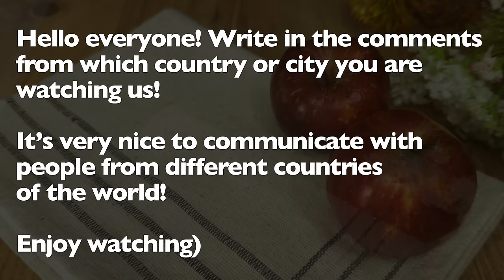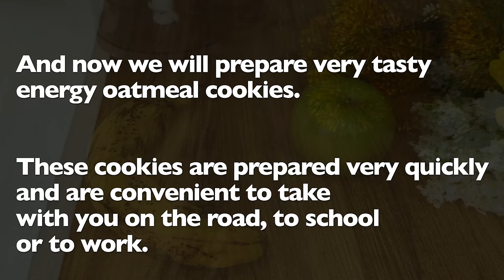1 cup oatmeal and 2 apples. I haven't eaten sugar for a year! No sugar and no flour!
1 cup oatmeal and 2 apples. I haven't eaten sugar for a year! No sugar and no flour! Delicious and very simple. Great recipe for oatmeal pie and cookies. Delicious with simple oatmeal. The recipes are suitable for those who do not eat white sugar. Prepare good and healthy recipes with us!

1 cup (100 g) rolled oats or prepared oat flour.
2 medium or 4 small apples.
Rinse 3.5 ounces (100 g) raisins in hot water.
2 ripe bananas.
2 eggs.
1/2 teaspoon ground cinnamon. 1 teaspoon baking powder.
6 inch (15 cm) baking dish.
Bake in a preheated oven at 360F/180C for approximately 50-60 minutes.
Friends, share in the comments do you like these recipes?

1 cup (100 g) rolled oats or prepared oat flour.
Rinse 2.5 oz (70 g) dried cranberries in hot water.
1 apple.
1 banana.
1 tablespoon sesame seeds (optional).
Grease the frying pan with vegetable oil.
Cook over medium heat on both sides until golden brown.

Bon appetit friends and see you soon!

Friends, if you liked the video, you can become a sponsor and support the development of my channel!